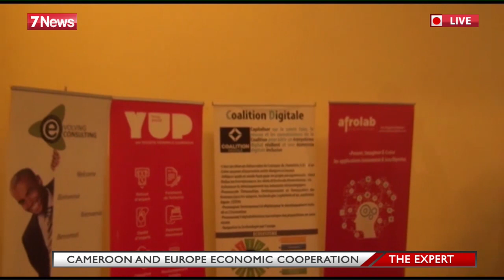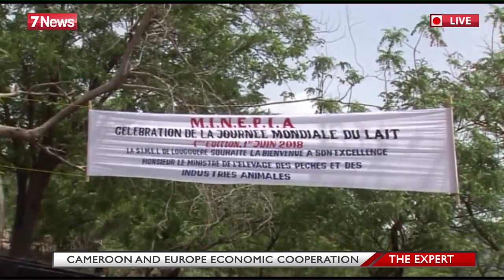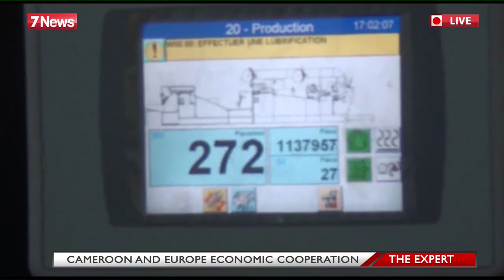CAMEROON AND EUROPE ECONOMIC COOPERATION